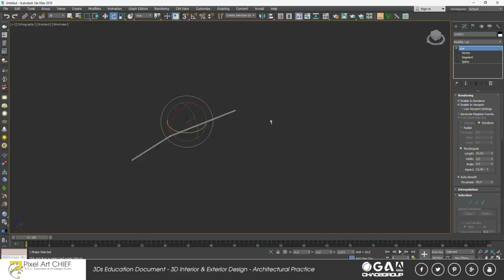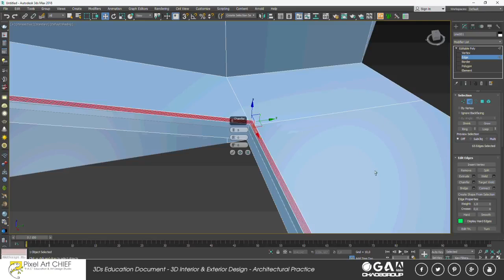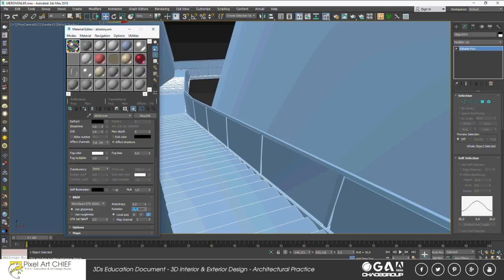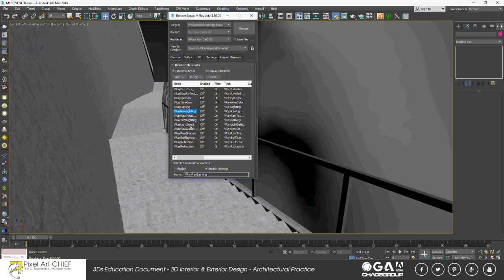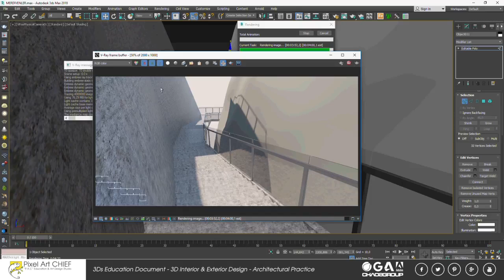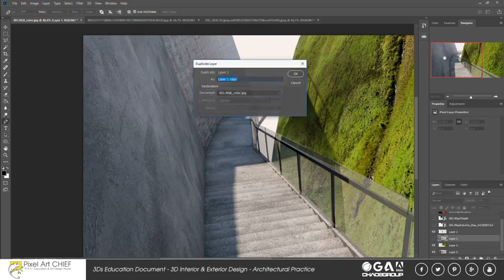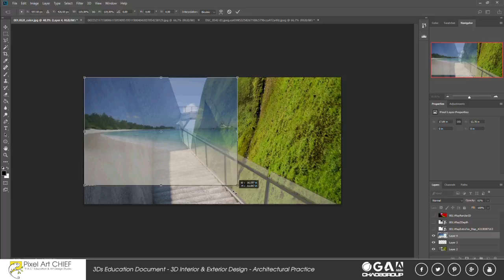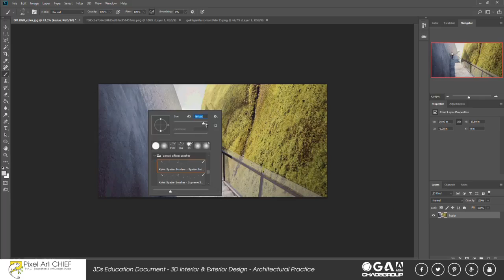Materials and Masking Methods - 3Ds Max & Photoshop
Malzeme ve Maskeleme Yöntemleri

İlk bölümde, uçurum tasarımının bazı hızlı çalışma şekillerini ve duruşunu ele aldık. İkinci bölümde ise, malzeme seçimlerimi hızlandırmak ve bu resimleri nispeten kısa bir sürede oluşturmak için bir Malzeme Kimliği oluşturma kanalını nasıl kullandığımız konusunda daha fazla derinliğe inmek istediik.

Bu sadece Photoshoptaki iş akışımı kolaylaştırıyor, aynı zamanda tasarımın Photoshop dosyalarında hızlı güncellemeler yapmamızı sağlıyor. Materyal Kimliği kanallarını ve maskelemeler kullanarak, her defasında tasarımımızda bir değişiklik yaptığımda, Photoshop dosyamdaki ID katmanını güncellediğimizde yeni bir kimlik oluşturabilir ve maskelerimizi gerektiği gibi güncellemek için bu yeni kimliği kullanabiliriz. Aşağıda, bunu nasıl yaptığımızı hızlı bir şekilde anlatmaya çalıştık...

Pixel Art CHIEF